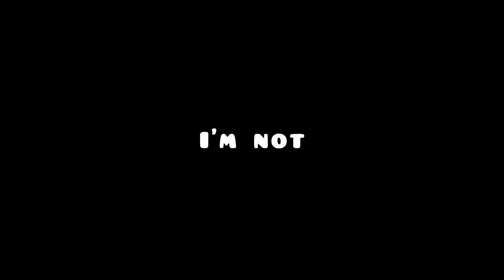THE BAD LAND (Medium Demon) | Layout by me! | Geometry dash 2.11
ID: 59649433
I can't wait to verify! Also, yes, I know I used cuts lol.